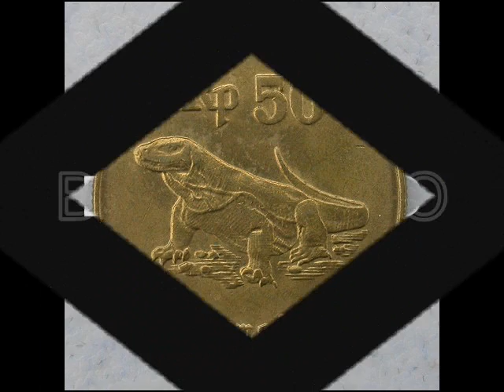KOMODO DRAGON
HAYATINIZDA GÖRÜP GÖREBİLECEĞİNİZ EN MÜKEMMEL HAYVAN... EJDERHA TÜRÜNE GİRMEKTEDİR...